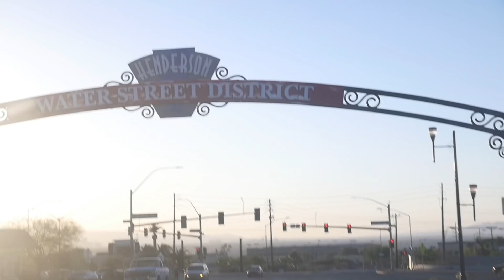Fanny Pack Limited Rooted Collection.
Get your limited apparel at fannypackesports.com before it is gone! Share with us your roots, so they can grow with ours! 🫱🏼‍🫲🏾